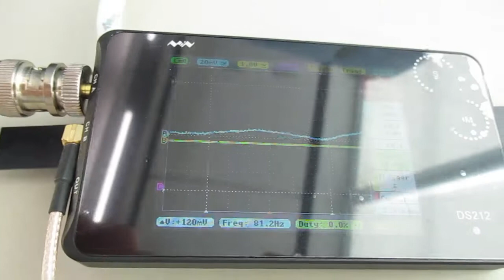超音波を利用した「振動計測技術」 ultrasonic-labo